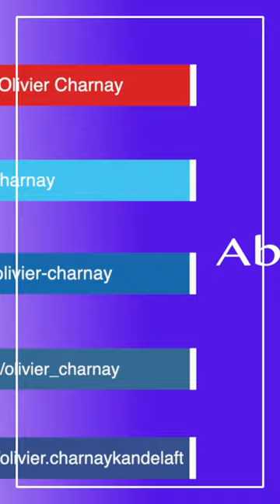Un Poil d'Histoire & Atelier de Sagillia - Festival Romain Lugdunum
🔹Festival Romain à lugdunum ➡️ le divertissement et la vie chez les Romains ✨
L’association Un poil d’histoire, associée à l’Atelier de Sagillia proposent reconstitution historique et travail des étoffes.

🔹Découvrez dans le cadre de cet événement
👉une série de portraits de reconstituteurs
👉des vidéos sur le festival et sur l’exposition temporaire Spectaculaire !